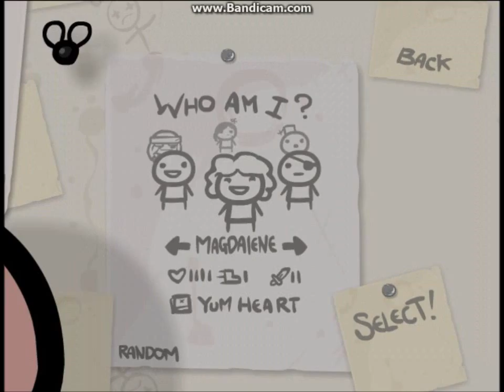Path to Platimum God! [P18] You've got to be kidding me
The Binding of Issac belongs to
Edmund Mcmillen!